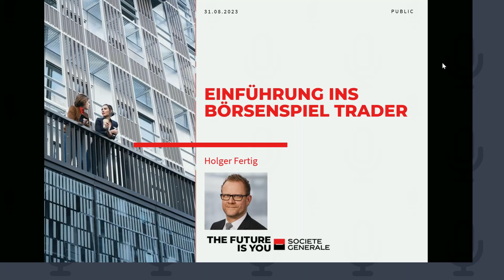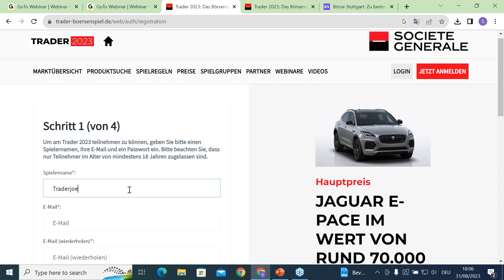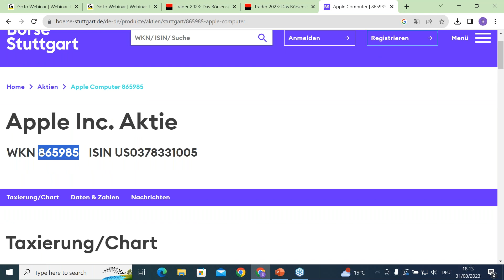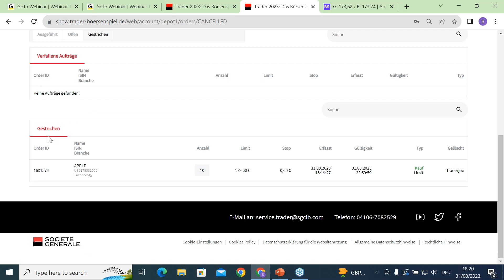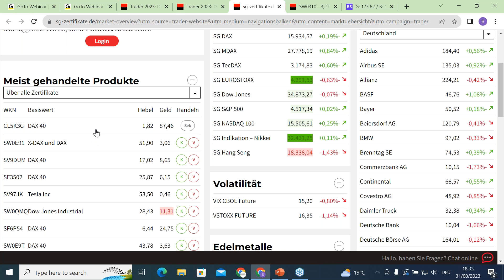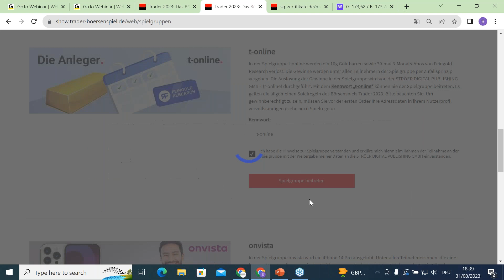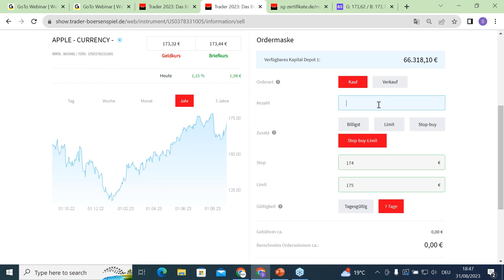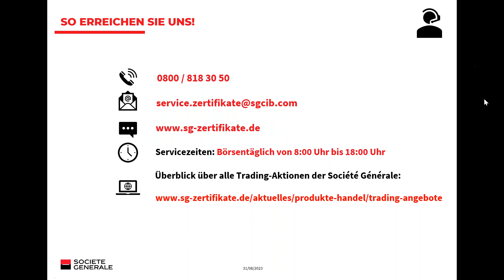Der Countdown läuft: Einführung ins Börsenspiel Trader 2023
Im Webinar »Einführung ins Börsenspiel Trader 2023« erhalten Teilnehmer alle wissenswerten Informationen rund ums Börsenspiel. Zertifikate-Experte Holger Fertig erklärt, worauf Sie achten müssen und gibt hilfreiche Hinweise und Tipps.

Melden Sie sich jetzt kostenfrei beim Börsenspiel Trader 2023 an und gewinnen Sie einen Jaguar E-PACE im Wert von über 70.000 Euro! Jetzt registrieren